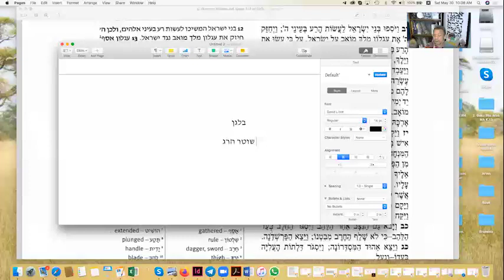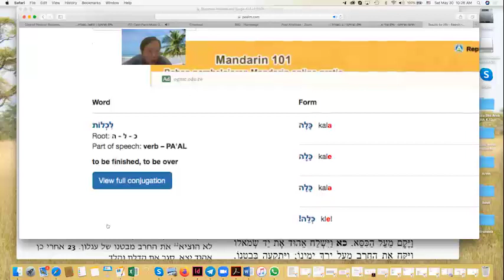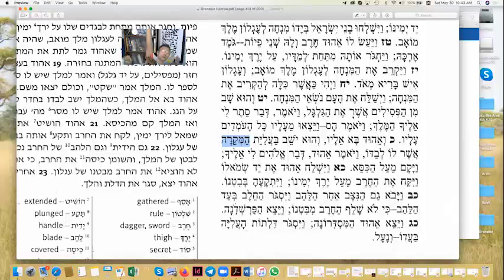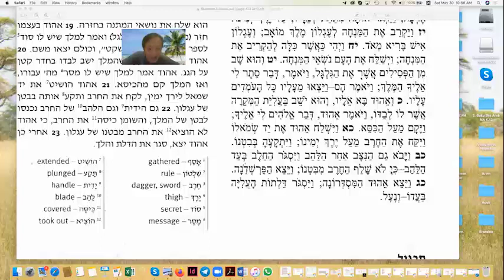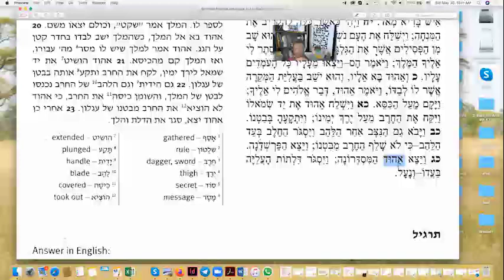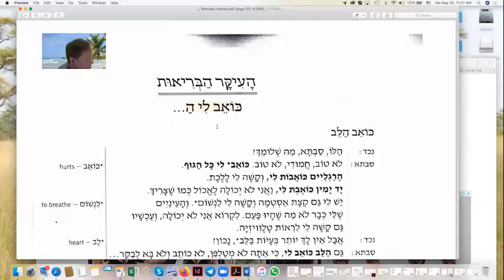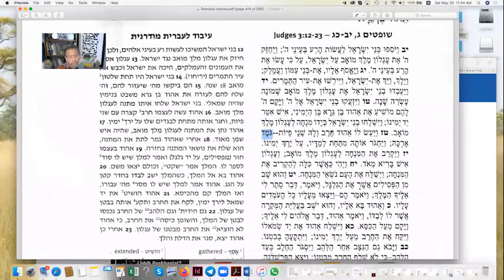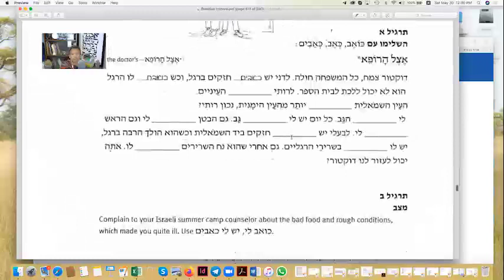ONLINE HEBREW by Sapri Sale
Kelas Hebrew Private oleh Sapri Sale, tanggal 30 Mei 2020, via Zoom Meeting